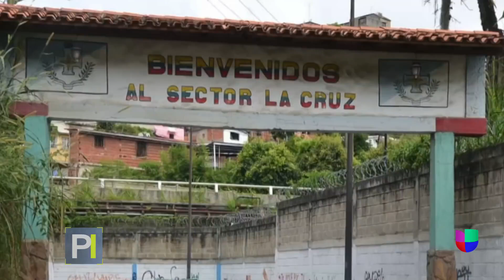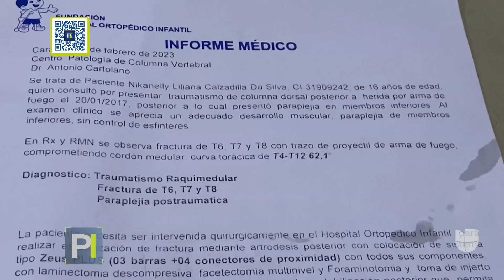Una bala perdida deja a una adolescente sin poder caminar y ahora necesita una costosa cirugía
Desde hace seis años, los padres de la adolescente la cargan todos los días para subir y bajar los escalones necesarios para entrar a su casa. Después la llevan en su silla de ruedas a la escuela, donde se ha convertido en un ejemplo para todos.